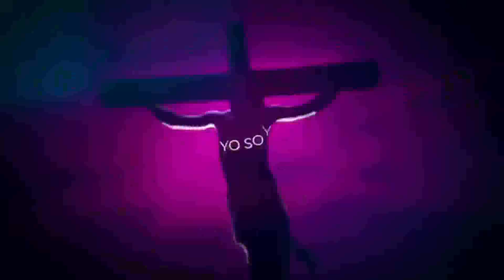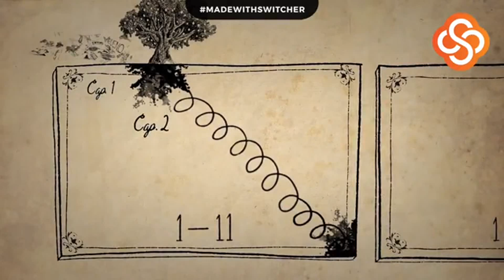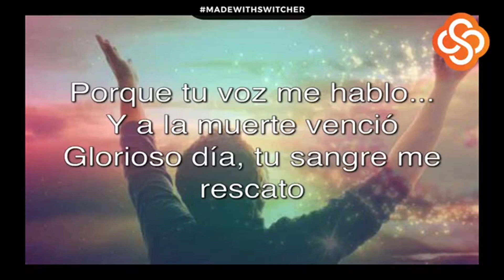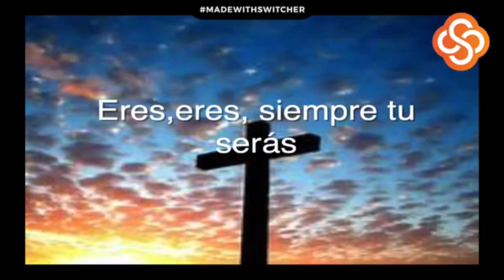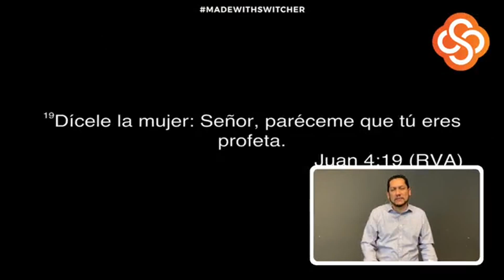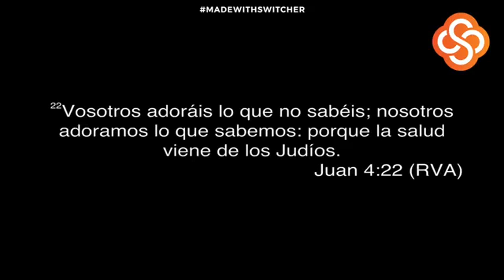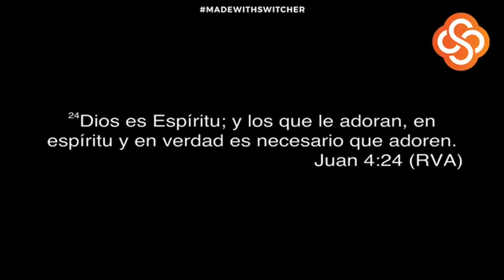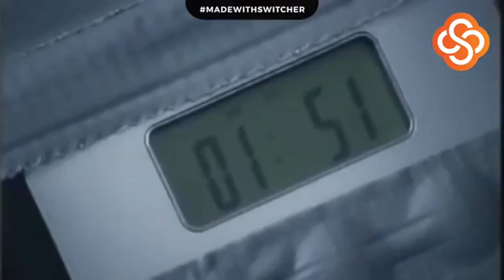Sermón: Adoración sin reservas | David Martínez | NHBC